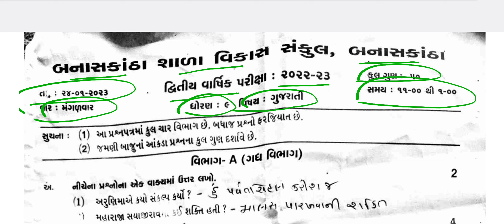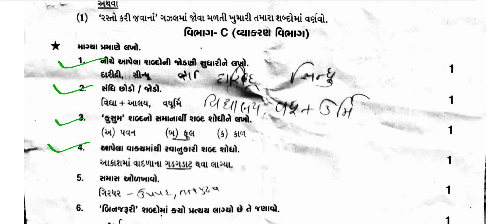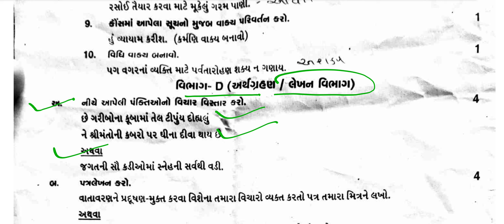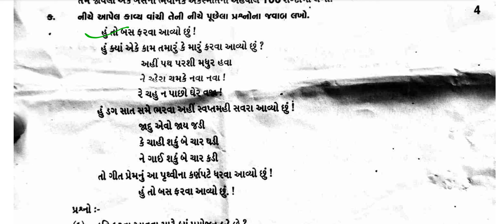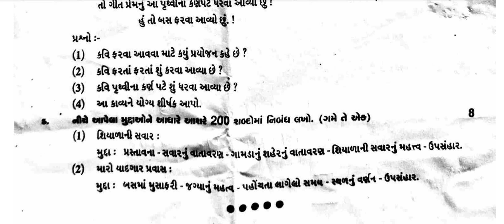Std-9 Gujarati Second Exam SVS paper solution 2023 / Std-9 Gujarati Second Exam paper 2023